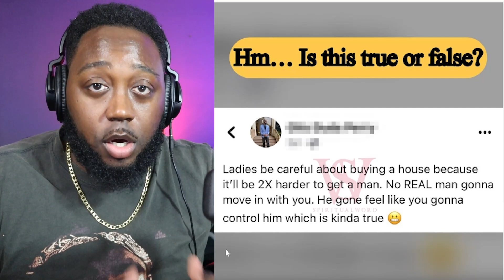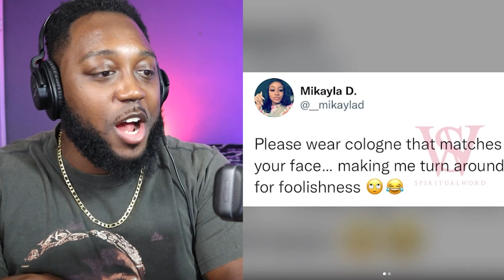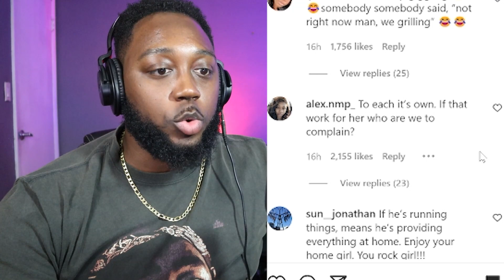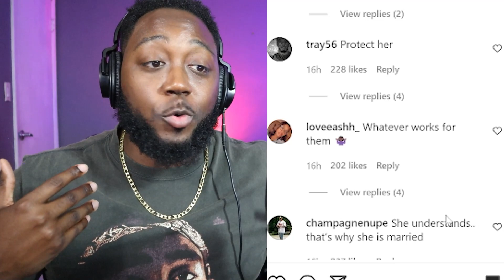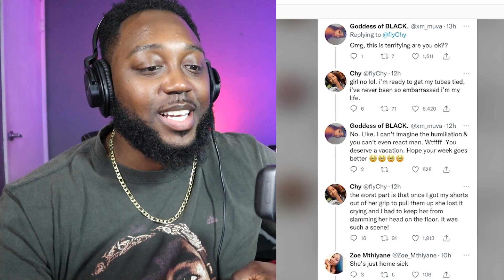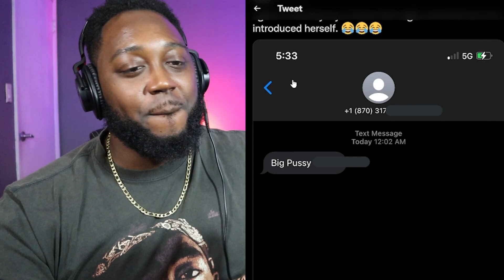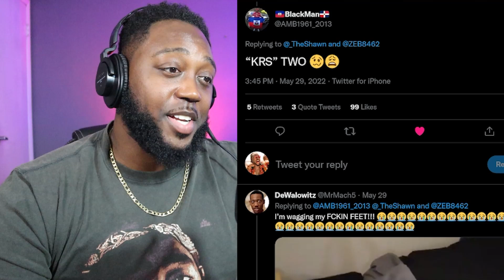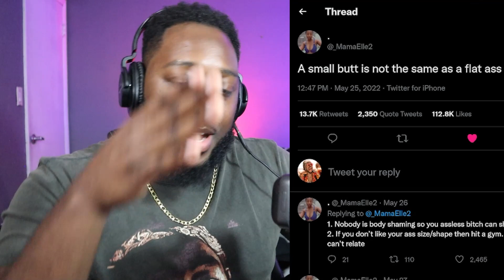Dr. Umar Johnson Is Great Value Kevin Samuels? Lame Guy Gets Emotional in Club | Black Twitter 39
Dr. Umar Johnson Is Great Value Kevin Samuels? Lame Guy Gets Emotional in Club | BLK Twitter 39